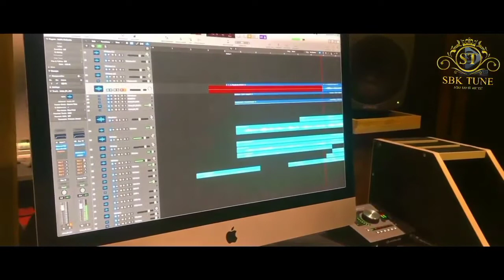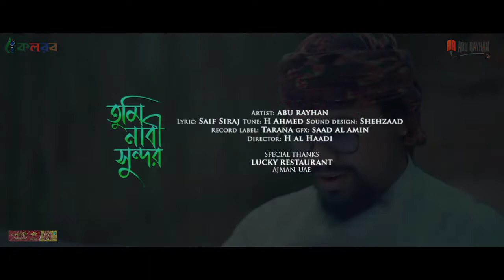আবু রায়হানের দারুন গজল ll Abu rayhan beautiful song ll2022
আমাদের চ্যানেলে প্রতিদিন নিত্য নতুন ভিডিও আপলোড করা হয়

আমাদের চ্যানেলের ভিডিওগুলি আপনাদের যদি সামান্য পরিমাণ ভালো লাগে তাহলে লাইক করুন, শেয়ার করুন।

gojol
gazal
bangla gojol 2021#best_islamic_gojol_2021
bangla gazal#new_ghazal_2021
new bangla gojol
gojol2021
gazal2021#namaz_ke_bolona_kaj_achhe
gojol2020#roza_gojol
নতুন গজল#valo_lagar_moto_gojol
সেরা গজল#valo_lagar_moto_ekti_gojol
নিউ গজল#ramadan_gojol
গজল
new bangla gojol#sundor_gojol
new gojol
bangla gojol#ma_gojol
gojol 2021#valo_gojol
2021 gojol#naat
islamic song#বাচ্চাদের_গজল
best islamic song#hamd
বাংলা গজল#মন_মাতানো_গজল
নতুন গজল#urdu_hamd
কলরব নতুন গজল
কলরব নতুন গজল ২০২০
বাংলা নতুন গজল#goiol
গজল
বদরুজ্জামান# গজল#heaven_tune_studio_live_gojol
badruzzaman new song
gojol
bangla gazal#holy_tune_gojol_2021
video gojol
notun gojol 2021
new gazal 2021#রাসূলের_গজল
ghozol
ghazal
notun gojol#darun_gojol
বাংলা গজল
গজল
নতুন নতুন গজল
সুন্দর সুন্দর গজল
অন্তর কাঁপিয়ে দেওয়ার মত একটি গজল
ghazal
gojol
gazal
best islamic song 2021
bangla gojol 2021
best islamic gojol 2021
bangla gazal
gojol2021
namazgojol
gazal2021
namaz ke bolona kaj achhe
gojol2020
roza gojol
নতুন গজল
valo lagar moto gojol
সেরা গজল
valo lagar moto ekta gojol
নিউ গজল
ramadan gojol
গজল
new bangla gojol
sundor gojol
new gojol
bangla gojol
ma gojol
gojol 2021
valo gojol
2021 gojol
naat
islamic song
বাচ্চাদের গজল
best islamic song
hamd
বাংলা গজল
মন মাতানো গজল
নতুন গজল
urdu hamd
কলরব নতুন গজল
hasbi rabbi jallallah
hasbi rabbi gojol
বাংলা নতুন গজল
goiol
গজল
বদরুজ্জামান
গজল
heaven tune studio live gojol
badruzzaman new song
gojol
bangla gazal
holy tune gojol 2021
video gojol
রাসূলেরগজল
ghozol
ghazal
notun gojol
darungojol
বাংলা গজল
গজল
নতুন নতুন গজল
অসাধারণ গজল
সুন্দর সুন্দর গজল
new bangla gojol
gojol 2021
নতুন গজল
নবীজির গজল
ইসলামী গান
islami songs
madani gajal
madani gajal tv islamic gajal
bangla gazal
bangla gozol
bangla gajal
bangla ghazal
bangla gojol
gojol
gazal
gozol
gajal